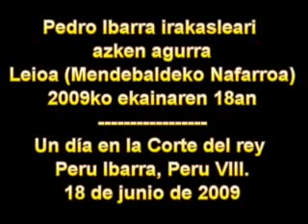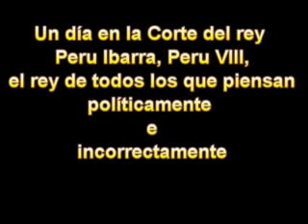Pedro Ibarra, Peru VIII, rey y profesor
Homenaje y despedida a un gran profesor, rey de todos los baskonabarros y que lleva la corona con el nombre de Peru VIII. De alta alcurnia y defensor de los necesitados, profesor dialógico y con un caracter políticamente incorrecto.